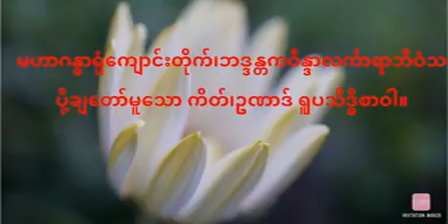ကိတ်၊ဥဏာဒ် ရူပသိဒ္ဓိစာဝါ (97)